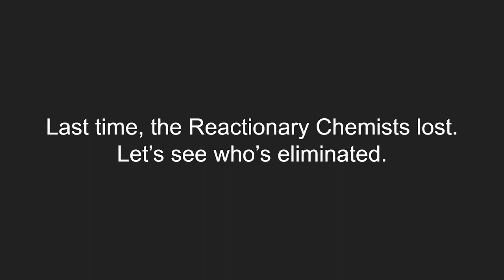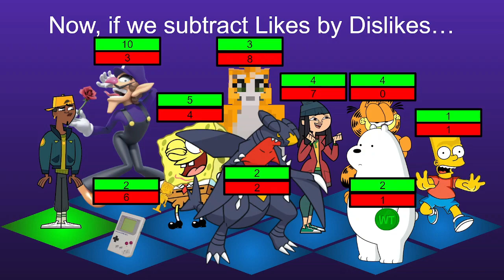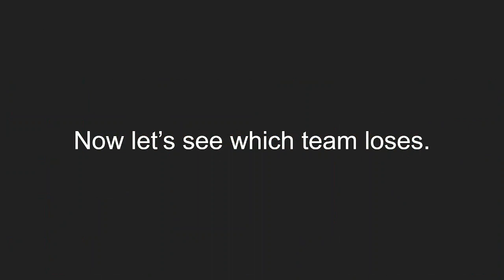SAVES Episode 7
Sorry for it taking a month to return, school's just like that.